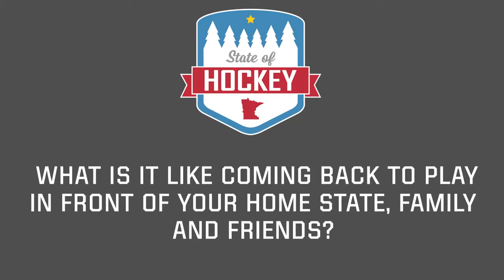Travis St. Denis vs Kyle Rau Apr 14, 2017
In Minnesota, hockey is more than a game. It's a part of life. It embodies who we are - capturing our passion, our commitment and our joy. It's a connection to previous and future generations.

Travis St. Denis vs Kyle Rau from the Bridgeport Sound Tigers at Springfield Thunderbirds game on Apr 14, 2017. via

FOX Sports Florida's Frank Forte talks with Florida Panthers rookie forward Kyle Rau, a 2011 draft pick who played for and captained the University of Minnesota, as he prepares for his first.

Watch highlights from Gopher Hockey forward Kyle Rau's 2014-15 season from Gopher Digital Productions!